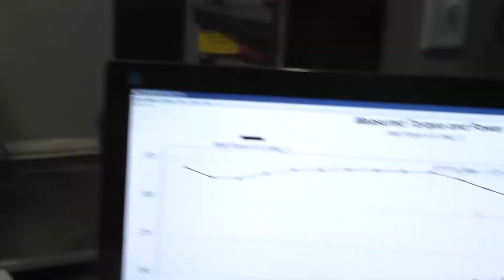Golen Engine 4.6 Jeep Dyno for Matt Rossi